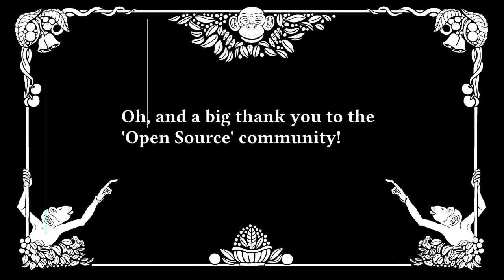Full Piano Privilege - What The Monkey Played On Monday (Jazz Organ)